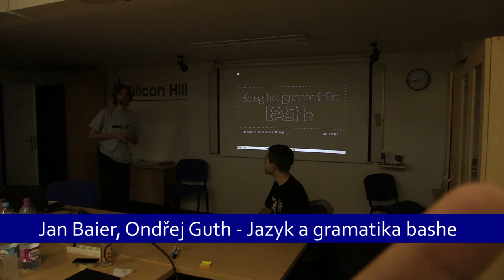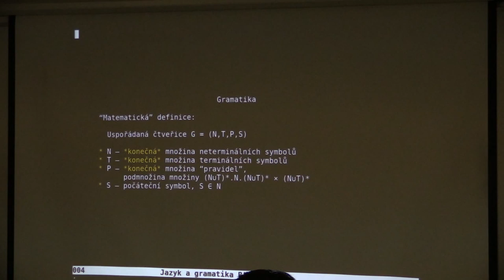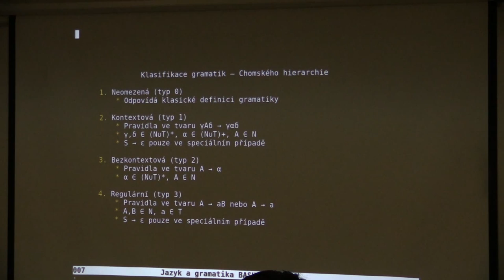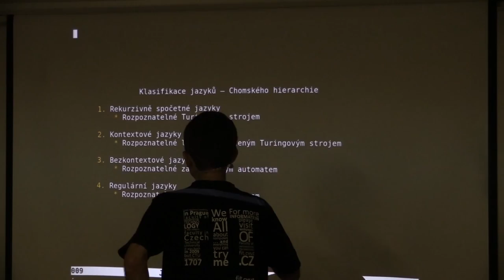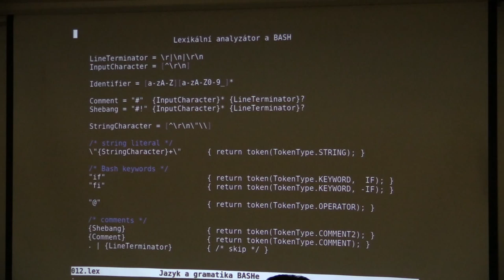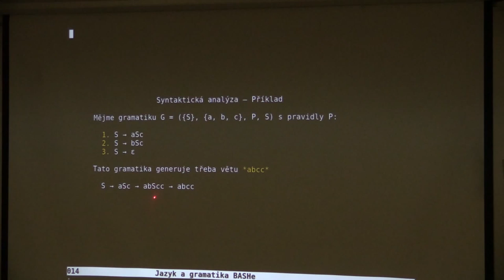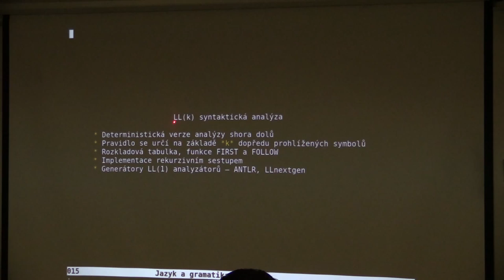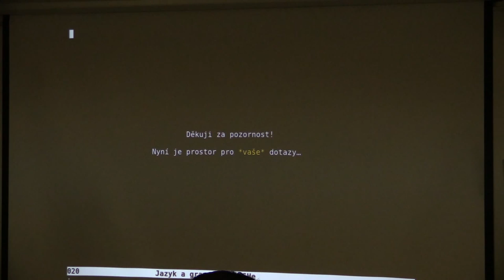Jan Baier, Ondřej Guth - Jazyk a gramatika bashe (SUT SH)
Záznam přednášky SUT SH z 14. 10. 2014